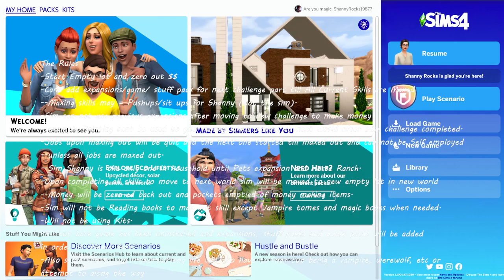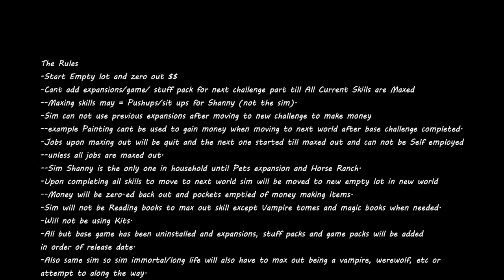Rocks To Riches (ShannyRocks) Chapter 1: Base Game: Episode 1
Base game sims 4 (PC) no mods no packs other than the holiday free pack.

The Rules
-Start Empty lot and zero out $$
-Cant add expansions/game/ stuff pack for next challenge part till All Current Skills are Maxed
--Maxing skills may = Pushups/sit ups for Shanny (not the sim).
-Sim can not use previous expansions after moving to new challenge to make money
--example Painting cant be used to gain money when moving to next world after base challenge completed.
-Jobs upon maxing out will be quit and the next one started till maxed out and can not be Self employed
--unless all jobs are maxed out.
--Sim Shanny is the only one in household until Pets expansion and Horse Ranch.
-Upon completing all skills to move to next world sim will be moved to new empty lot in new world
--Money will be zero-ed back out and pockets emptied of money making items.
-Sim will not be Reading books to max out skill except Vampire tomes and magic books when needed.
-Will not be using Kits.
-All but base game has been uninstalled and expansions, stuff packs and game packs will be added
in order of release date.
-Also same sim so sim immortal/long life will also have to max out being a vampire, werewolf, etc or
attempt to along the way.